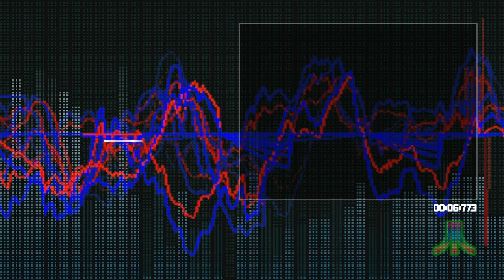Very Bland (compo scene music) - Atari ST